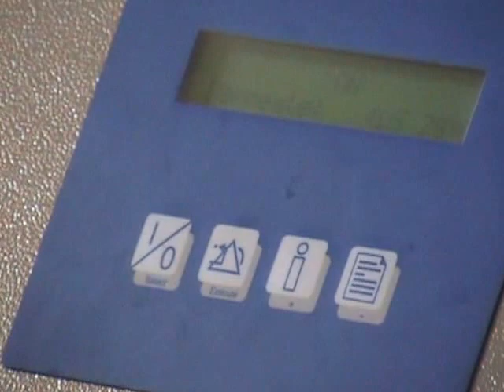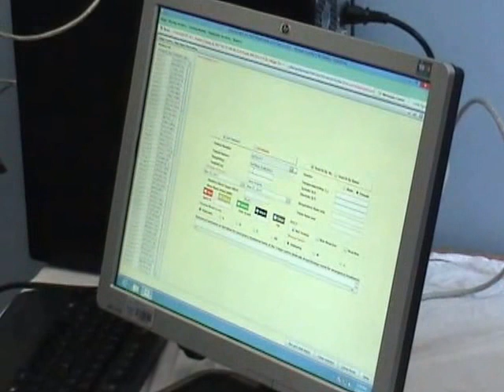Hospitali ya Rufaa ya Mbale Yapokea Vifa Vya Matibabu